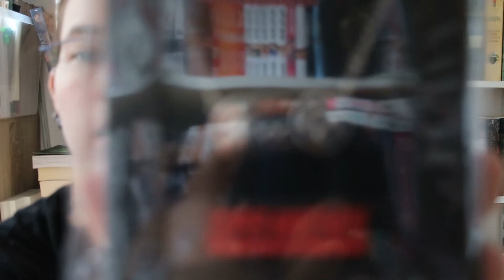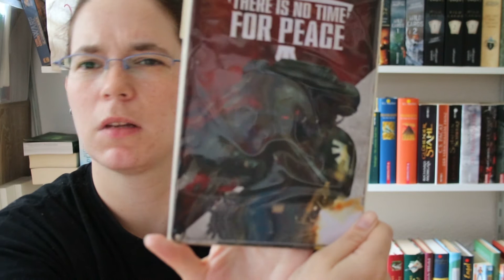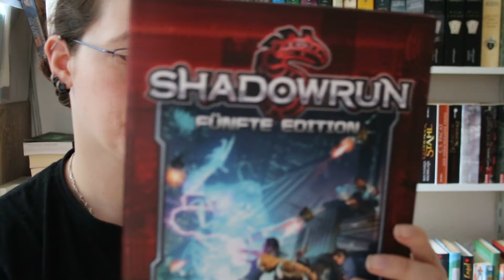Lootchest Plus Juni 2018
Heute habe ich wieder eine Lootchest für euch und zwar die für den Monat Juni!

Ich fand sie echt cool!

Dies bedeutet, wenn ihr über diesen Link etwas bestellt bekomme ich einen kleinen Prozentteil, das heißt nicht, dass ihr mehr dafür bezahlen müsst!
Es ist nur eine kleine Unterstützung von Amazon selbst!
Pakete und Päckchen an folgende Adresse:
Anna Karmann
Packstation 104 (Straße & Hausnummer)
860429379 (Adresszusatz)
66121 Saarbrücken